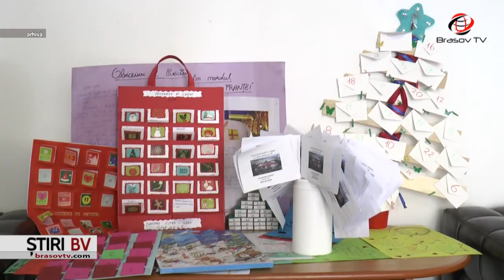Anul şcolar NU se îngheaţă!